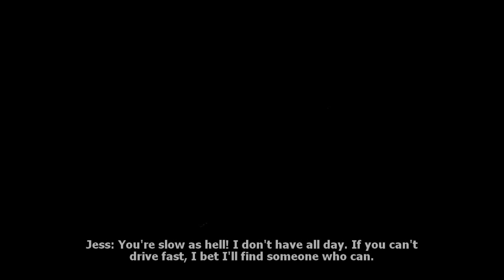Let's Play Rig N Roll Part 4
Ryan, Ian and I continue to play Rig N Roll, and ... drive trucks. That's pretty much all you can do in this game.